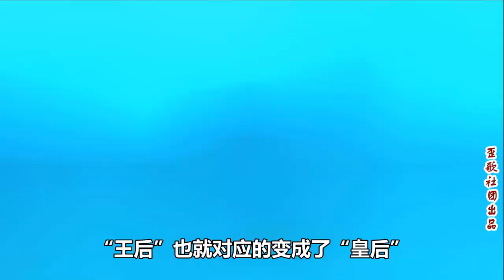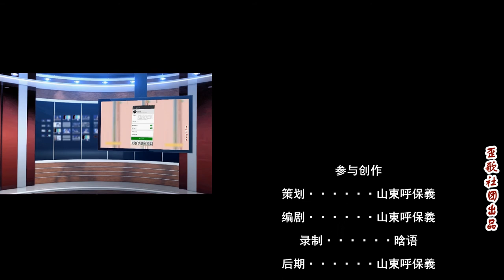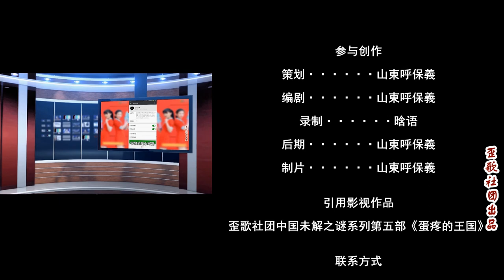十万部冷知识：“皇后”称呼是怎么来的？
大家都知道，在皇帝的众多妻子里只有正妻才被称为“皇后”，而这个名字是怎么来的呢……